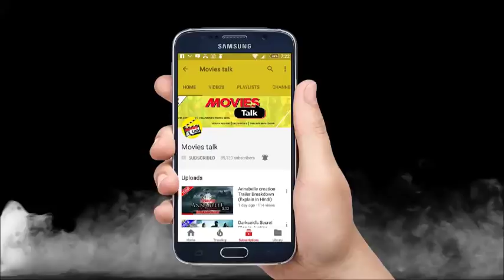Baby Driver Movie Spoiler Free Review [Explained in Hindi]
Hello friends aaj hum baat karne wake hai baby driver movie ke Spoiler Free Review ke bare me to kya hai woh chaliye dekhte hai